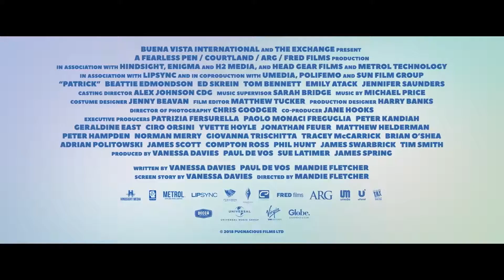Patrick (2018) trailer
Directed by Mandie Fletcher
Written by Vanessa Davies, Mandie Fletcher & Paul de Vos
Starring Beattie Edmondson, Emily Atack, Ed Skrein, Tom Bennett, Adrian Scarborough, Jennifer Saunders,...

Sarah Francis is a young woman whose life is a bit of a mess. The last thing she needs is someone else to look after, let alone someone who dribbles, snores and eats from the kitchen bin!! Yet, like it or not, her Grandmother has bequeathed her a very spoilt dog, Patrick – her pug. Surely she must have had her reasons?! Apparently not, as this four-legged interloper proceeds to cause chaos in all aspects of Sarah's life. But then something remarkable happens. Patrick, with all his stubby, stumpy attitude, begins to turn her life around…